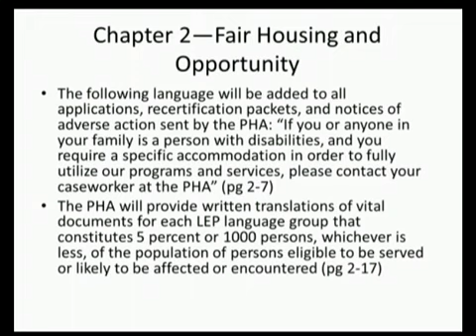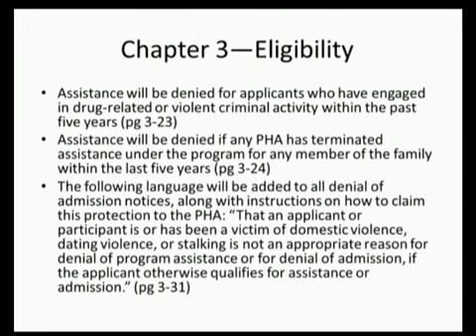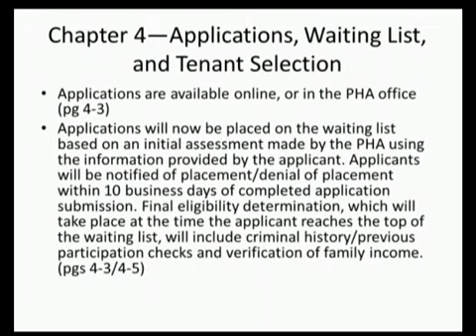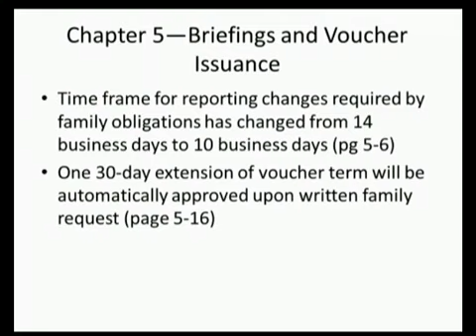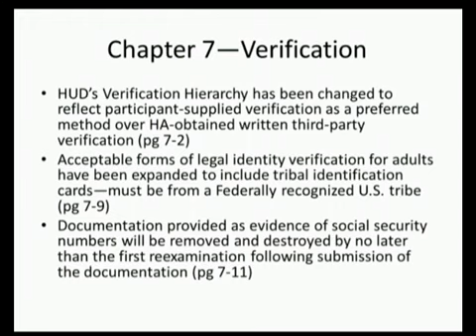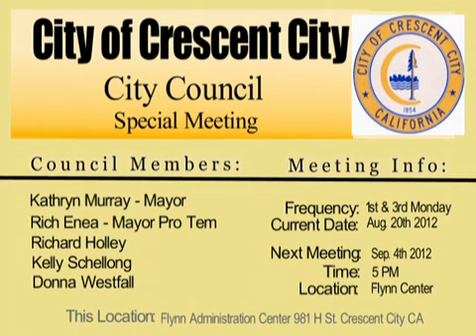08/20/2012 City Council Meeting